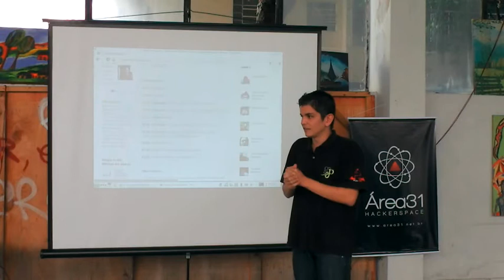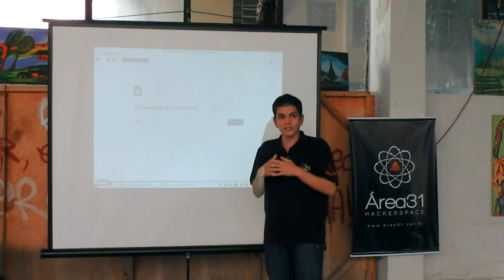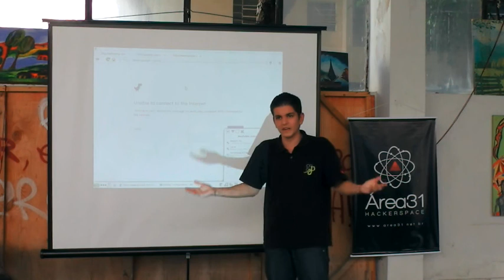Cássio Botaro - Comunidade Python de Belo Horizonte - 7o Encontro Python de Belo Horizonte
Cássio Botaro (Diários e Associados) fala sobre a formação e os trabalhos da comunidade Python de minas Gerais